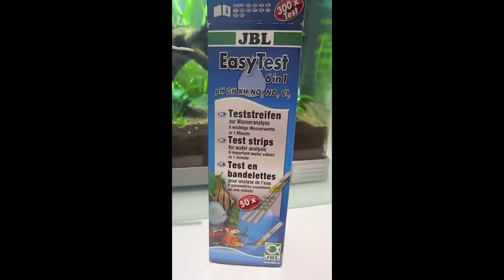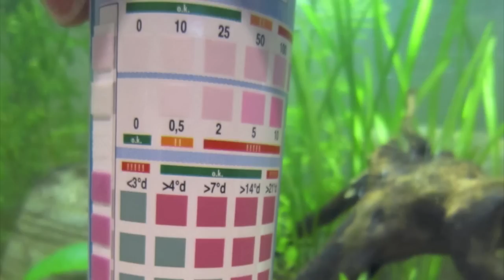ACQUARIO TROPICALE D'ACQUA DOLCE: Test dell'acqua | Tank 25 litres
CONTROLLO DEI PARAMETRI DELL'ACQUA PRIMA DI INSERIRE ANIMALI

Ecco il mio acquario dopo un mese dall'allestimento. Non ho ancora messo le Caridine (piccoli gamberetti) perché ho fatto il test dell'acqua e volevo prima raggiungere i parametri giusti.

Vi ricordo di passare dal mio nuovo sito web per chi volesse avere la mia consulenza sull'acquisto di un acquario ma anche di accessori e molto altro 📝

Un saluto, alla prossima!

-Sofia-